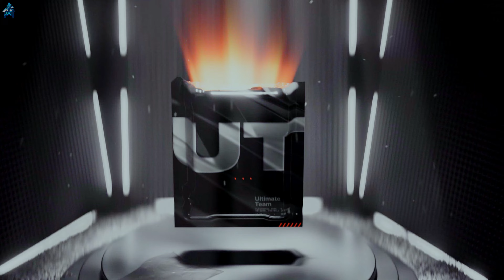Madden NFL 25 Ultimate Team Season 2 - Challenges | 09.24.2024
Video Record Date: September 24, 2024

Madden NFL 25 is an American football video game developed by EA Orlando and published by EA Sports.